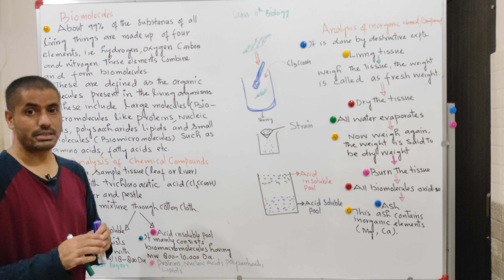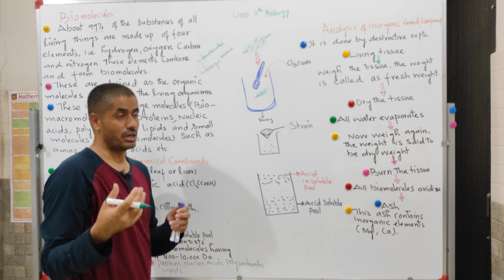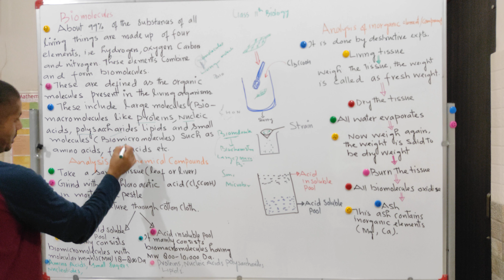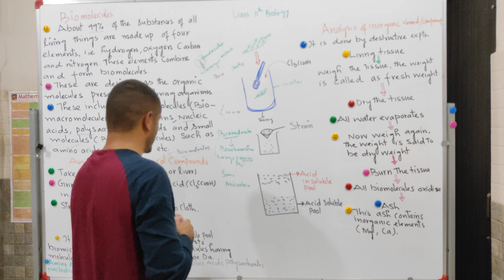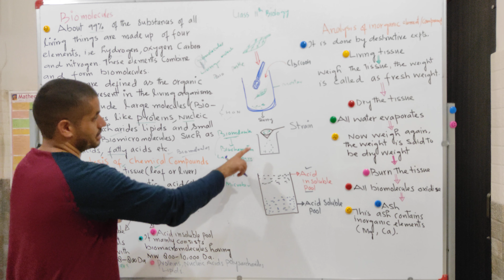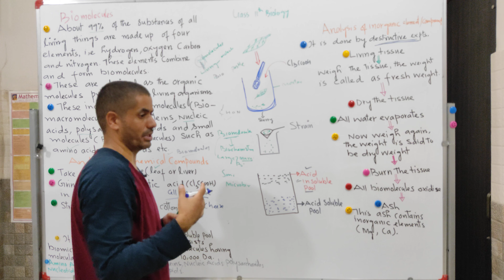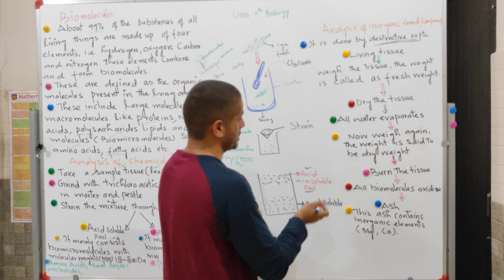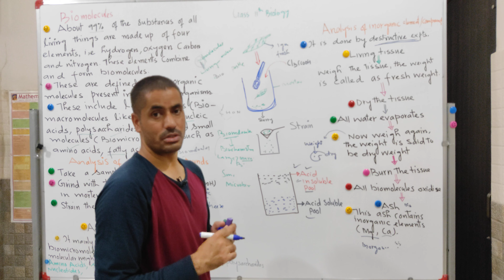Analysis of Organic and inorganic Compounds in Living Tissue Class 11th Biology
Analysis of Organic and inorganic Compounds

Analysis of Organic and inorganic Compounds in living Tissue